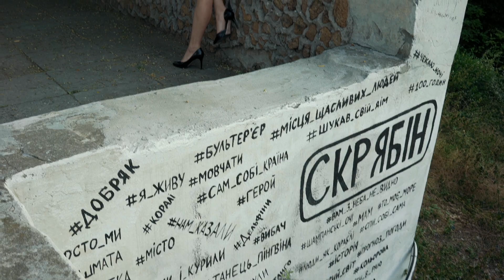Shooting with Leica IIIg & Зоркий 4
Многие на просторах интернета пишут, что в принципе между Лейкой и Зорким почти нет разницы. Мы решили пойти и проверить это заявление на себе. Пленки одинаковые - Ilford HP5.

Обе камеры не подарок. Это не Leica M. У каждой свои нюансы и специфика. Например на Зоркий крайне не удобно кадрировать композицию, краев почти не видишь. На Лейке вообще два очень маленьких видоискателя, один для кадрирования, другой с дальномером. В лейку не удобно загружать пленку и сложно проверить, попала ли перфорация на зубцы для прокрутки. Когда Зоркий вообще кусок изображения экспонирует на перфорацию с одной стороны.
Однако с оптикой Leica поспорить сложно.

Кому интересно посмотреть больше снимков с этой съемки и в оригинале, пишите на канал.